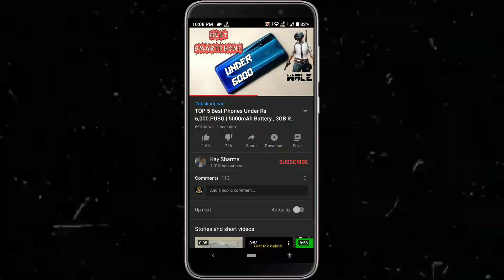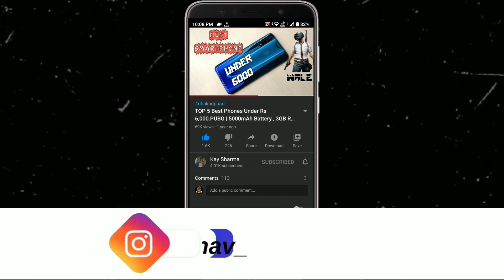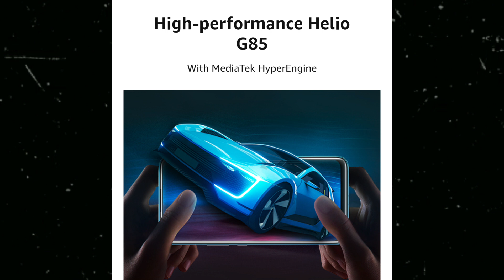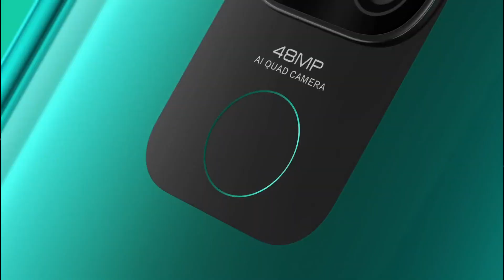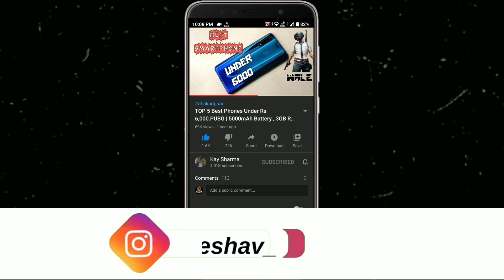Poco M2 Vs Redmi Note 9 | Best Gaming Phone Under 12000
Poco M2 Vs Redmi Note 9 | Redmi Note 9 Vs Poco M2 | Best Gaming Phone Under 12000 In India In 2020 For Gaming • For More Detail Watch Video Till End...

𝔹𝕦𝕤𝕚𝕟𝕖𝕤𝕤

_ᴊᴀɪʜɪɴᴅɪ_
_ᴊᴀɪʜᴀʀʏᴀɴᴀ_

                            मोर 🅅🄸🄳🄴🄾